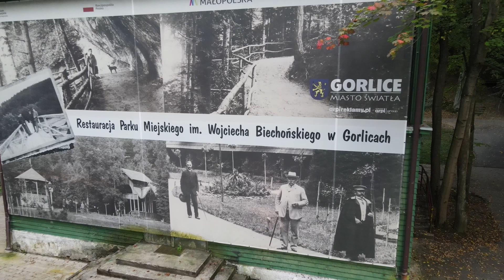Restauracja Parkowa przed rozbiórką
Park Miejski im. W. Biechońskiego w Gorlicach, wrzesień 2021